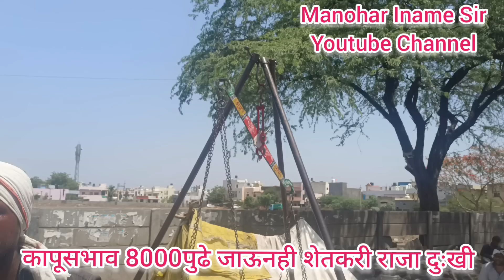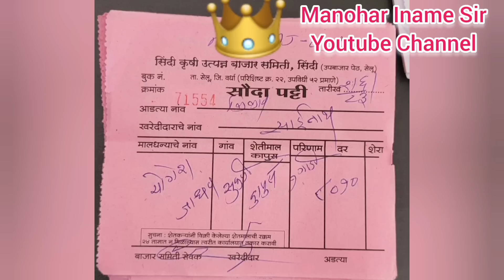3जून शनिवार Live कापूसभाव!कापूसभाव 8000 रुपुढे पन तरीही शेतकरी दुःखीच!Kapusbhavtoday!Livekapusbhav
3जून कापुसभाव
3जूनदुपारचे भाव
अकोट अकोला कापुसभाव
आजचे कापुस भाव
बुधवार बिडकीन बाजारभाव
आजचे कापुसभाव
3जून कापुसभाव
आजचे ताजे बाजारभाव
Cotton rate
Bidkin bajar
Aajche kapusbhav
मनोहर इनामे सर
इनामे सर
मनोहर सर
Manohar name sir
Iname sir
Manohar iname
Cotton price
शेतकरी video